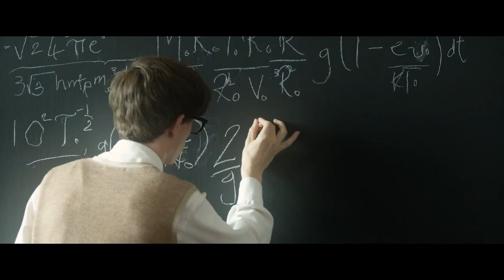The Theory of Everything | Stephen Hawking Receives Life-Changing Medical News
While attending the University of Cambridge, Stephen Hawking (Eddie Redmayne) is informed he has a motor neuron disease that will soon prohibit him to control his body. However, the doctor tells him that his brain will not be affected by the disease but he only has two years to live.

FILM SYNOPSIS:
Starring Eddie Redmayne (Les Misérables) and Felicity Jones (The Amazing Spider-Man 2), this is the extraordinary story of one of the world’s greatest living minds, the renowned astrophysicist Stephen Hawking, who falls deeply in love with fellow Cambridge student Jane Wilde. Once a healthy, active young man, Hawking received an earth-shattering diagnosis at 21 years of age. With Jane fighting tirelessly by his side, Stephen embarks on his most ambitious scientific work, studying the very thing he now has precious little of – time. Together, they defy impossible odds, breaking new ground in medicine and science, and achieving more than they could ever have dreamed. The film is based on the memoir Travelling to Infinity: My Life with Stephen, by Jane Hawking, and is directed by Academy Award® winner James Marsh (Man on Wire).